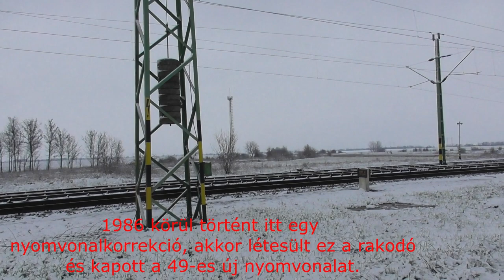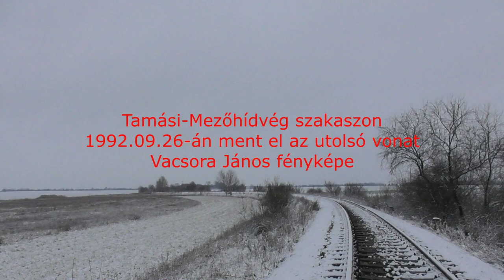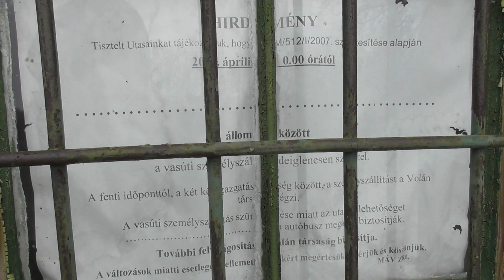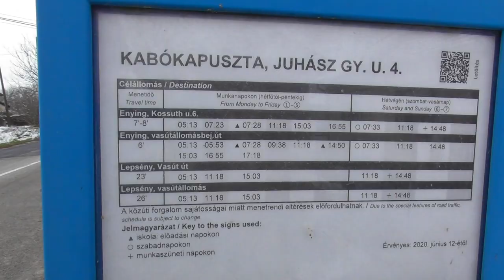2021.01.31 Vonalbejárás 49-es vonal Lepsény-Kabókapuszta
Bankszámla:
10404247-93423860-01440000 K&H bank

Elkezdtem a 49-es vasútvonal bejárását is, első körben Lepsénytől Kabókapusztáig sikerült.

A videó elkészítésében nagyon sokat segített Vacsora János, aki a legjobban ismeri ezt a vonalat, és  rengeteg információt mondott el és képeket is küldött. Ezúton is köszönöm neki.

Igen az IKR telepet Enying határára tettem és összekevertem a gabonatárolóval, megtévesztett, hogy a fentrol.hu-n néztem csak a tájat és azon más üzem nem volt a környéken, nem tudtam, hogy csak 1986-ban épült ki.